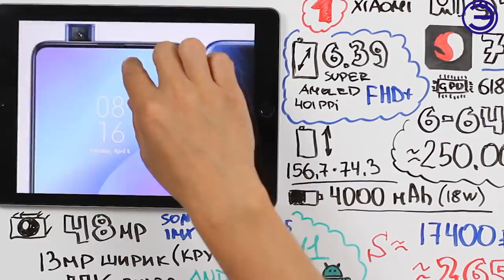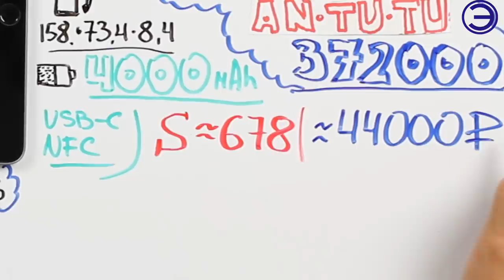ТОП 5 ФЛАГМАНОВ 2020 ГОДА